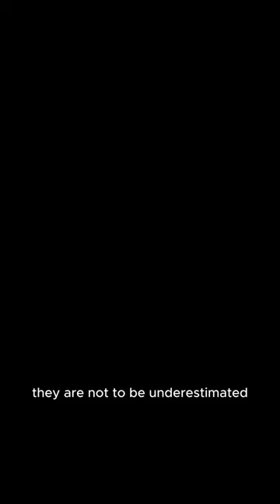What Will Happen When A Tiger Faces A Serpent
LeadsMarket!
Installment Loans US / Personal Loans US
* LendRepublic
Auto Title Loans US
* LoanAutotitle
Payday Loans UK
* MonarchLoans